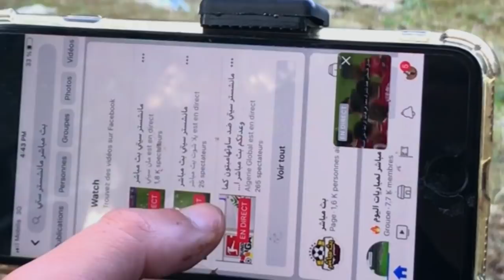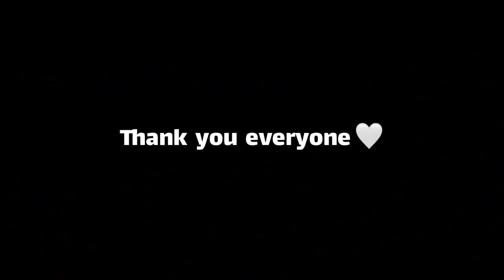يوم المغامرة | جولة بالدراجات الى الجبل و اسوء يوم حظ vlog11